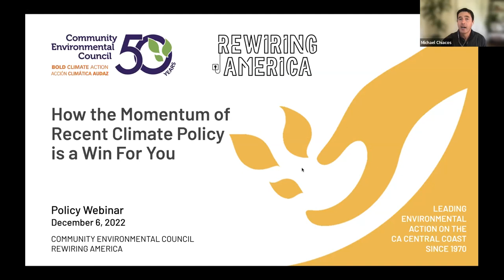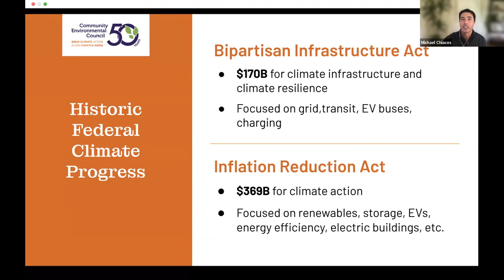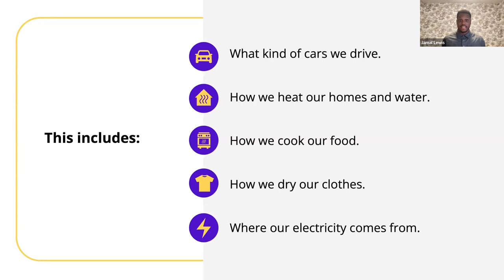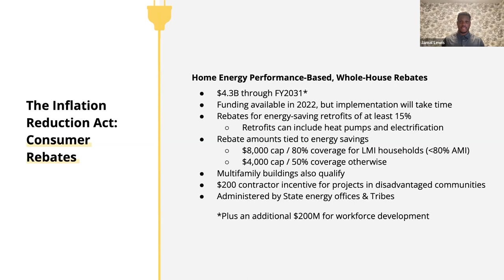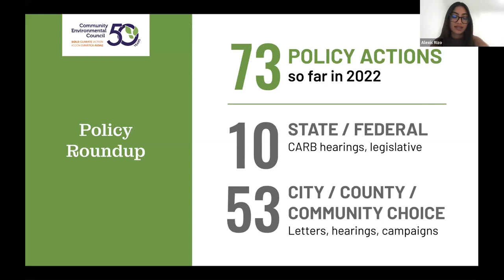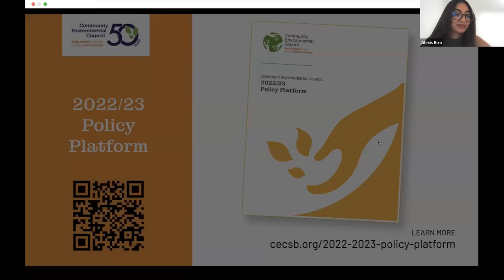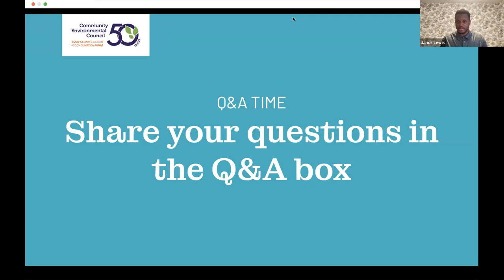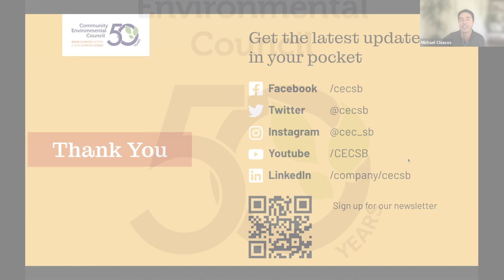How the Momentum of Recent Climate Policy Is a Win For You | Webinar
Want to know why the recent wave of federal and California climate legislation is so exciting – and how it can help your pocketbook? Join the Community Environmental Council and our partners at Rewiring America to learn how these tremendous policy developments are catalyzing climate momentum like never before. Better yet, get the inside scoop on how they will help you maximize savings on energy upgrades with the latest local, state, and federal consumer tax credits and rebates.

Since 1970, CEC has incubated and innovated real life solutions that directly impact climate change. Our programs lead to clean vehicles, solar energy, resilient food systems and reduction of single-use plastic. We educate and activate the community by producing events like the annual Santa Barbara Earth Day Festival.

CEC advances rapid and equitable solutions to the climate crisis. See our impact report to learn how we are serving California’s Central Coast

0:00- Welcome
4:28- Intro
6:21- Climate Progress
16:35- How the federal Inflation Reduction Act can help you save
28:20- Local State Incentives
30:14- State/Local Policy Wins
39:19 CEC Policy Platform
45:19- Q&A
54:11- Closing